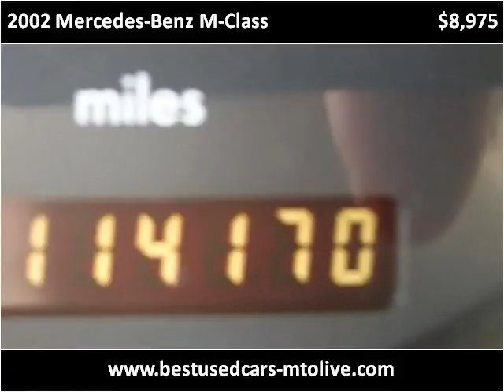2002 Mercedes-Benz M-Class Used Cars Mount Olive NC